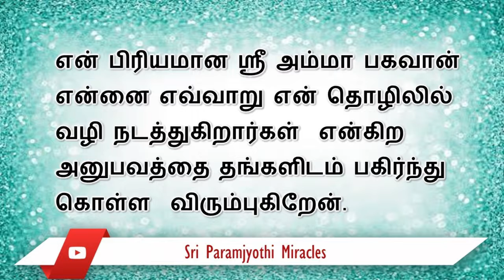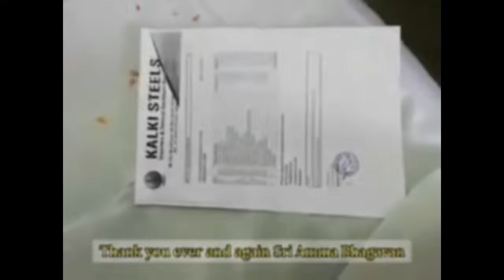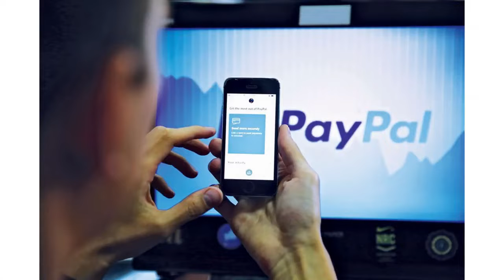நான் ஶ்ரீ பகவானிடம் பிரார்த்தனை செய்தபோது புதிய வியாபார ஆர்டர்கள் பெற வழிகாட்டினார்.